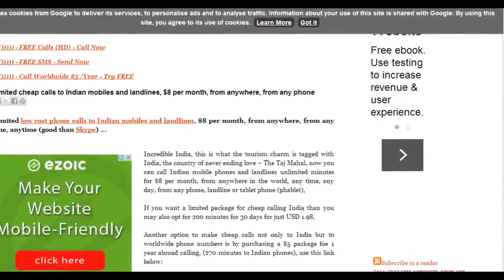Who is Apple's SIRI? Know Details